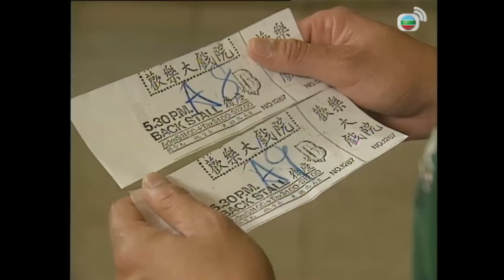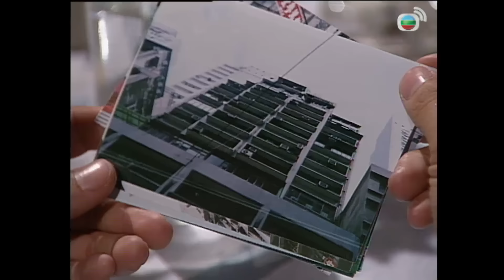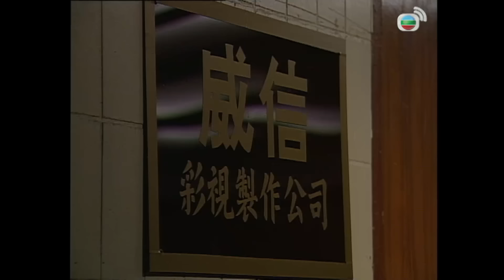懷念周海媚 | 笑傲在明天 09/30 | 張兆輝(世傑)對林其欣(素珊)已玩厭 | 萬梓良 | 吳鎮宇 | 周海媚 | 歐陽震華 | 粵語 | 1990 | Where I Belong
Where I Belong《笑傲在明天》 (萬梓良、吳鎮宇、周海媚、梅小惠、張兆輝、林其欣、歐陽震華、朱潔儀主演):許忠信(萬梓良飾)乃一名樂天安命的體育教師，在愛妻洛素珊(林其欣飾)安排下遠赴澳州為移民舖路。人在異邦，忠信與大陸來客游向東(吳鎮宇飾)結為難兄難弟。向東亦與華僑謝西西(梅小惠飾)結成歡喜冤家。
無奈素珊改投舊愛侯世傑(張兆輝飾)懷抱，忠信經歷婚變之痛，事業亦屢遭世傑破壞，此時得紅顏知己安靖(周海媚飾)相助，再度勇敢面對人生，並與安靖展開一段風趣浪漫的都市戀情。西西追逐向東來港，亦譜出一段夾纏不清的滑稽戀曲。素珊母親顏如玉(盧婉茵飾)與忠信父親許仲發（張英才飾)由襯家變冤家，意外地結成黃昏戀。忠信經歷婚姻、事業慘痛挫折，仍能不斷奮鬥，終成為富傳奇性的成功實業家，並獲富豪之女宋子君(朱潔儀飾)垂青。世傑垂涎子君財色，與信衝突更趨白熱化，而忠信與安靖的一段感情亦備受考驗。